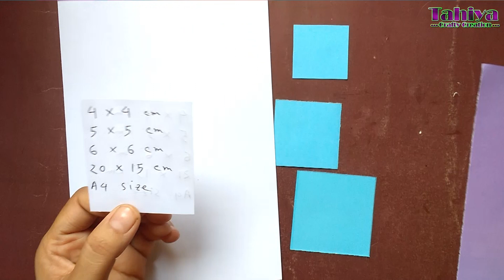Paper Greeting Card | Greeting Card Ideas | How To Make Simple & Beautiful Greeting Card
Measurement :
1.Sky Blue Paper 4/4 cm
2.Sky Blue Paper 5/5 cm
3.Sky Blue Paper 6/6 cm
4.Purple Paper 21/15 cm
5.White Paper A4 Size

If You Like Crafts, Paper Work, Origami, Best Out Of Waste And Creativity This Channel Is Absolutely For You, If You Like The Video Of Our Channel, Then We Must Make A Comment, And Do Not Forget To Share Our Channel's Videos And Certainly Subscribe Our Channel..Thanks
হ্যালো বন্ধুরা, কেমন আছেন সবাই, আশা করি ভালো, বন্ধুরা আমাদের চ্যানেল এর ভিডিও গুলি আপনাদের যদি ভালো লেগে থাকে তাহলে অবশ্যই আমাদের কমেন্ট করে জানাবেন, আর আমাদের চ্যানেল এর ভিডিও গুলি লাইক এবং শেয়ার করতে ভুলবেন না আর অবশ্যই আমাদের চ্যানেল টি সাবস্ক্রাইব করবেন ধন্যবাদ